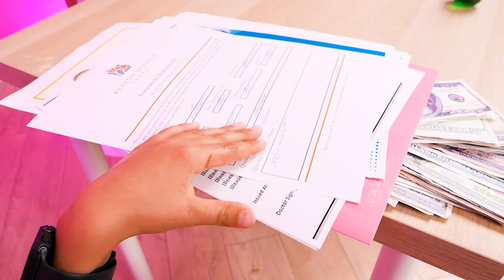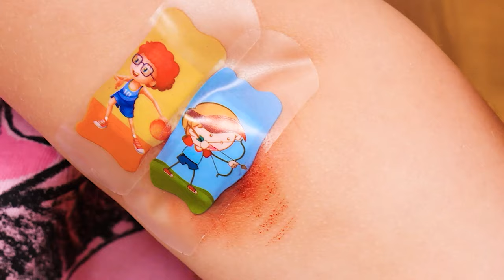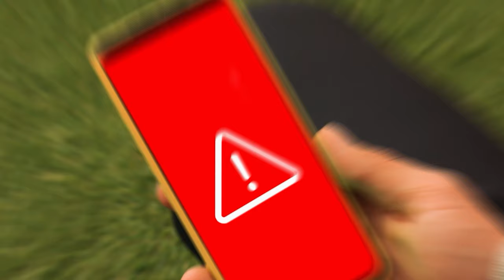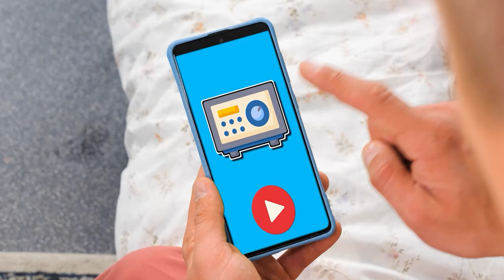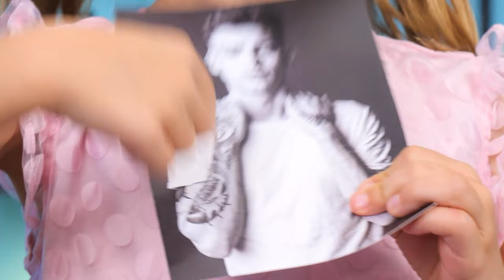Rich Doctor VS Poor Doctor 🏥 Hospital Gadgets vs Hacks | Crazy Parenting Tips by Oh Wow!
Take that $$ out of your pockets - it’s time for rich versus poor doctor parenting hacks in the hospital! Two boys are not exactly keen to listen to these two doctors, but they have very creative parenting tips up their sleeve! From injecting medicine to keeping the kids entertained!